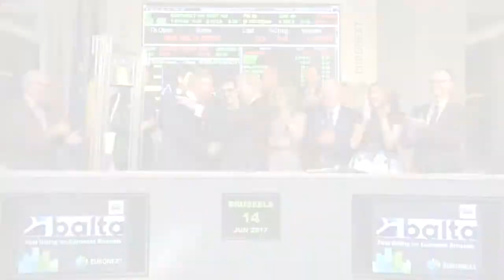Balta listing on Euronext Brussels - short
Watch the bell ceremony of our listing on Euronext Brussels.